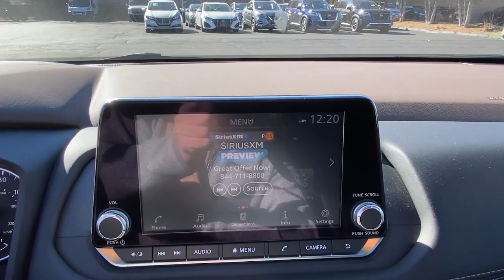2021 Nissan Rogue Fairfield, Norwalk, Bridgeport, Westport, Stratford, CT 7778U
Gun Metallic Used 2021 Nissan Rogue SV available in Fairfield, Connecticut at Paul Miller Nissan. Servicing the Norwalk, Bridgeport, Westport, Stratford, CT area.

Miller Nissan
930 Kings Highway East

CARFAX One-Owner. Clean CARFAX. Certified. Gun Metallic 2021 Nissan Rogue SV AWD CVT with Xtronic 2.5L I4 DOHC 16V AWD./br/brRecent Arrival! Odometer is 20688 miles below market average! 25/32 City/Highway MPG/br/brNissan Certified Details:/br/br  * Transferable Warranty/br  * Vehicle History/br  * 167 Point Inspection/br  * Warranty Deductible: $100/br  * Limited Warranty: 84 Month/100000 Mile (whichever comes first) from original in-service date/br  * Roadside Assistance/br  * Plus 1 Year Pre-Paid Maintenance Included./br/br/brMiller Nissan has been in business for 50 years. We use a market analysis pricing strategy to ensure we price all our pre-owned vehicles fairly and competitively based on current market conditions. Comparing our price with all similar pre-owned vehicles in the marketplace to make sure its one of the best offered.